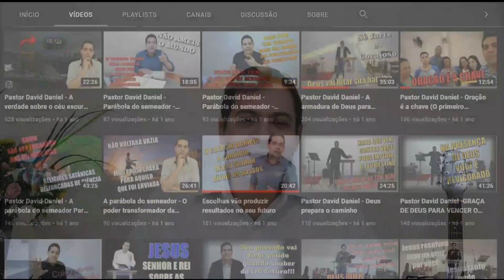O poder de ANDAR COM DEUS PARTE 4 - VIVENDO EM SANTIDADE/ David Daniel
Nosso Deus é Santo e pede que nós também sejamos santos, todavia há uma confusão no meio do povo de Deus nessa interpretação! Não é você quem gera a sua santificação, não vem da sua própria capacidade. Você foi feito santo quando recebeu Jesus como seu salvador e a Sua obra na cruz torna você santo. Você é santo pelo que Jesus fez e não por alguma coisa que você faz, mas agora compete a você viver em santidade! Como? Através de suas atitudes, escolhas e conduta diária. A Escritura diz: “Mas, como é santo aquele que vos chamou, sede vós também santos em toda a vossa maneira de viver.” 1 Pedro 1.15 A Palavra diz: “Em toda maneira de viver” essa é a parte que devemos fazer! Seja santo como é santo aquele que te chamou para estar de pé naquele dia glorioso da vinda do nosso Senhor!

Índice
00:00 – Proposta do Canal
03:50 – Leitura bíblica e Oração
06:27 - O poder de andar com Deus
08:25 - A nova natureza
11:42 - Compreendendo a santificação
15:27 - O poder da Palavra nas nossas vidas
18:31 - A autoridade espiritual de quem anda com Deus
20:06 - Sabedoria, justiça, santidade e Redenção em Cristo
22:40 - A ação do Espírito Santo em nossa vidas
24:30  - Encorajamento a manter-se fiel a Deus
26:29 -  Agradecimento e considerações finais

Ajude-me a alcançar mais pessoas com a Palavra de Deus 📖 no poder do Espírito Santo 🔥 com o valor que Deus colocar em seu coração! Torne-se um apoiador mensal ou faça uma doação única!

Faça uma doação via PIX:
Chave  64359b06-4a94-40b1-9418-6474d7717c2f